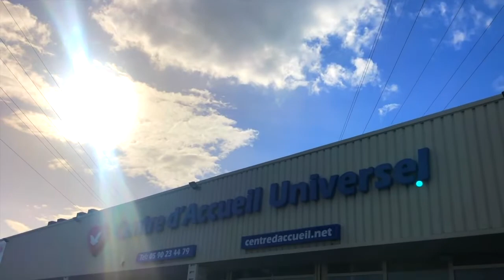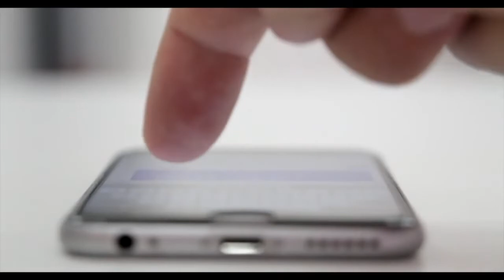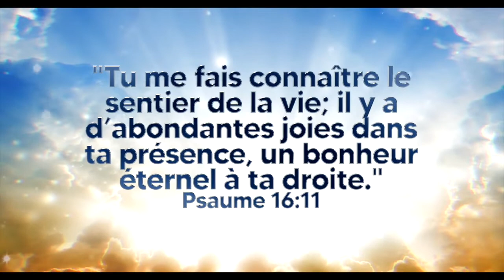Émission Foi en Action - Vendredi 15 Juillet